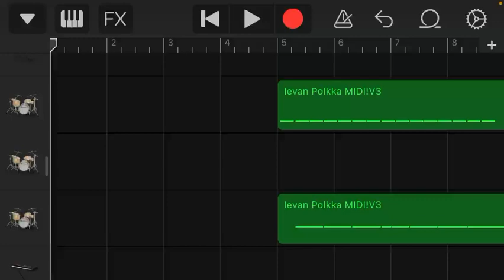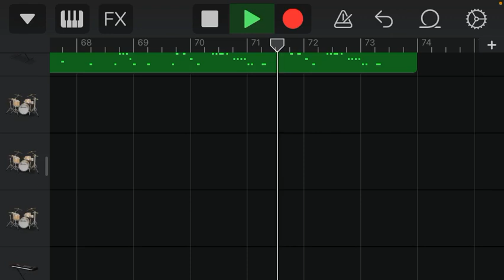Ievan Polkka Instrumental #10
I love it make this version idk what version is but okie
Off vocal by me
Just credit me if you use